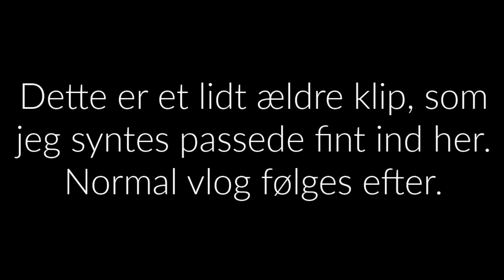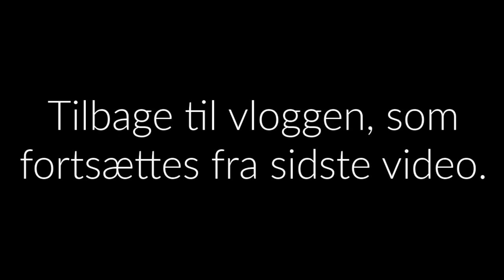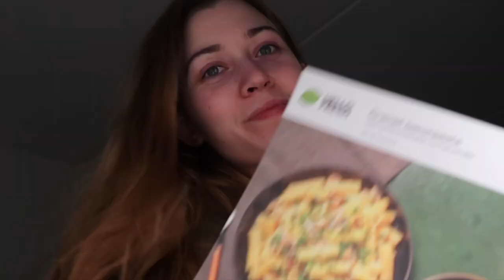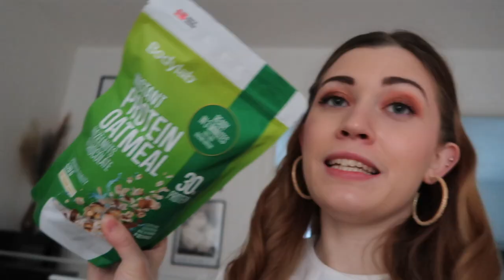UPDATE PÅ DATING OG SELVACCEPT / VLOG reklame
Video: 5 reklame
I dagens vlog snakker jeg om dating og selvaccept.
Det er to ting der fylder i min hverdag, som jeg lige ville opdatere på.

Vis meget gerne lidt kærlighed, ved at give videoen en thumbs up.

Det er ikke samarbejder, med for en sikkerhedsskyld, så skriver jeg reklame links:

Når du melder dig ind ved at trykke på mit link, får du rabat på din første rejse hos airbnb. Jeg bruger airbnb hele tiden når jeg rejser, det er en billig og fantastisk løsning.

KØB GHOST: dette er ikke reklame, men hvis i opretter en bruger gennem mig, så hjælper i mig med at optjene point, og i får 20% på jeres første ordre! Lets help each other out!!